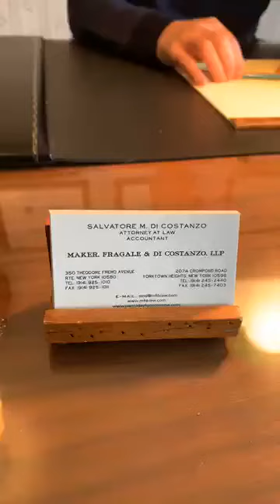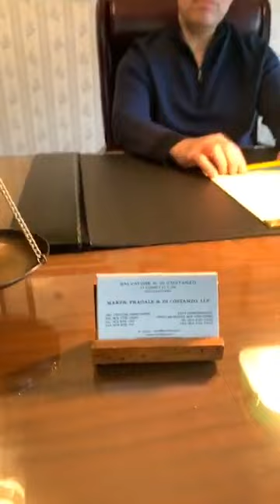Salvatore Di Costanzo Remote Estate Planning Chat April 9, 2020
Salvatore Di Costanzo discusses Remote Estate Planning during the coronavirus outbreak. Sal goes over why he's doing these virtual chats. He explains that estate planning can be done from home with technology from the comfort of your home. The governor has issued an executive order allowing notarization of documents through remote witnessing through video.